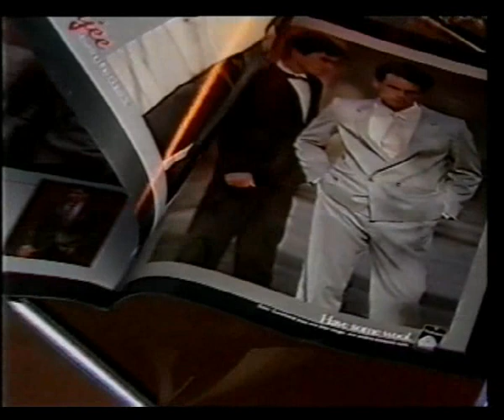Najee advertisement 1984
When everyone dressed like Simon Le Bon.